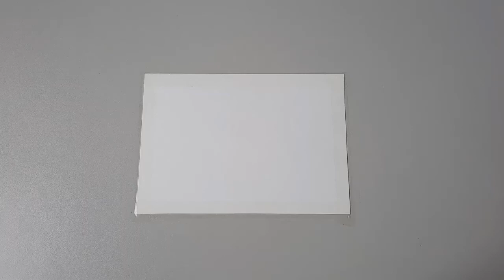How to landscape painting? Acrylic painting / Acrylic painting tutorial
Landscape painting, how to landscape painting, acrylic painting,  painting for beginner,

How to landscape painting? This acrylic painting tutorial has easy and simple techniques.
- Acrylic Color :  Titanium white, Black, Viridian, Grass Green, Crimson Red, Cerulean Blue.
- Paper Size : 14.8cm x 21cm

You can mark your thoughts about the Video in the comments section.